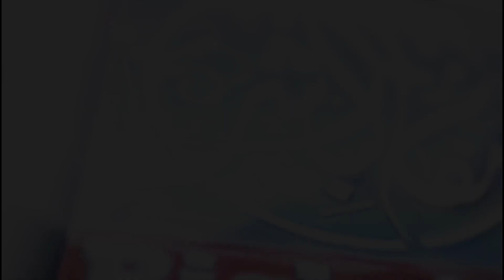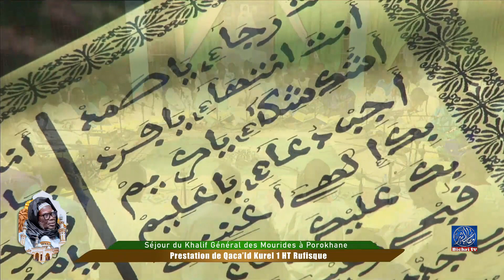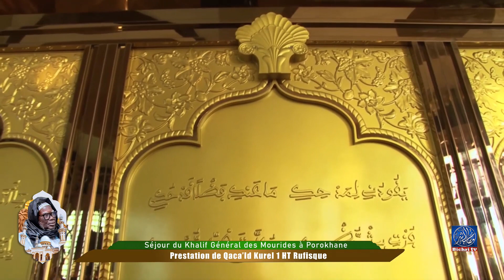TAWBATOU NASSOUH Prestation khassida séjour du khalif général des mourides à porokhane